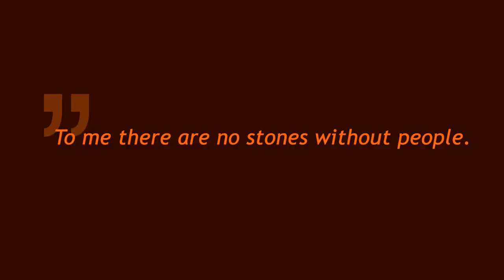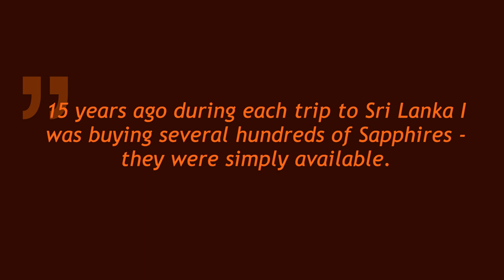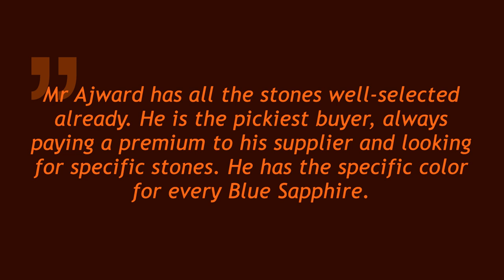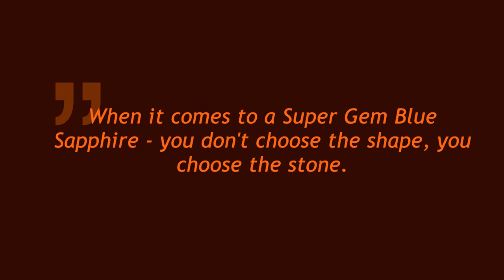Vlad Yavorskyy's Personal Rings Part I 💙 BLUE SAPPHIRE and the story of Mr Ajward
Very timely, with this film we’d like to congratulate Mr Ajward on appointing as the Chairman of Sri Lanka Gem & Jewellery Association.

The Gem Rings which Vlad Yavorskyy wears himself is the most popular inquiry from Vlad Yavorskyy's fans🔥 Let's get started talking about natural BLUE SAPPHIRE from SriLanka🇱🇰

"All the stones in my collection, and especially the ones I wear, are related to people I have met during my lifetime. There is a personal memory attached to each one".

Watch the firsthand vivid evocations about old school Sri Lanka dealers, the most respected Guru from Colombo these days Mr Ajward and the rarest archive of live negotiations 15 years ago!

Several hundreds of Sapphires during each trip to Sri Lanka?😳 The 500 kg safe and the twisted yoga asana?🧘‍♂️ You have no ideas how it combines together in the context of a Super Gem Blue Sapphire!

Vote in comments bellow what ring we we'll be talking about next ❕❓ Red Spinel Ring or Tsavorite?🧐⚖️ The more active you are - the sooner the new GemsTalk episode is coming!

Timecodes:
00:00 - What is the most popular question from Vlad Yavorskyy`s followers?
00:31 - Let`s start talking about Blue Sapphire
00:50 - Mr Ajward and old Sri Lanka dealers
03:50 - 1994 first time coming to Sri Lanka
04:54 - Enormous supply of Sapphires 15 years ago; personal memories
07:33 - Process of Gem pricing
08:35 - Specific color for every Blue Sapphire
10:11 - Gravity of Sapphire
11:15 - The rarest archive of negotiations 15 years ago
13:30 - The ring design